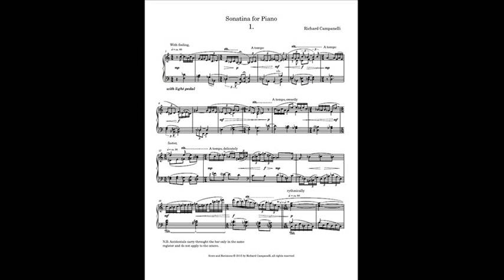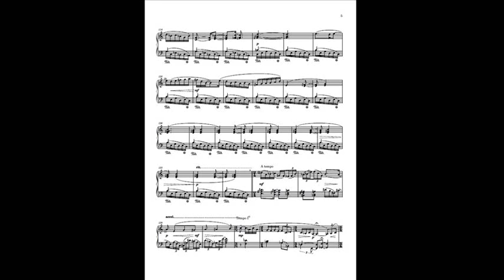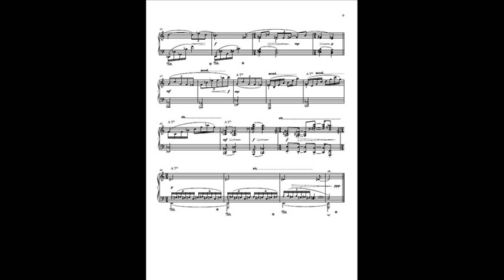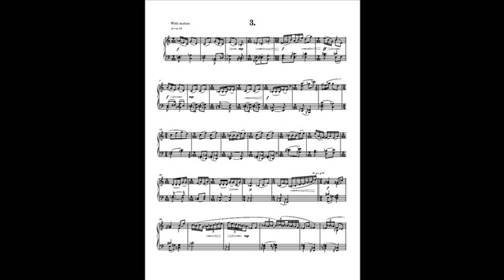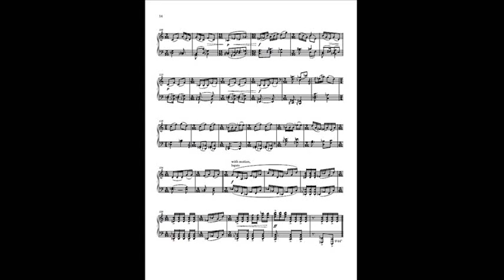Sonatina for Piano Solo in 3 Movements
This is a sonatina for piano solo in 3 movements. It is in a lighter, improvisational style and about 8' in length. Should be good for intermediate pianists.